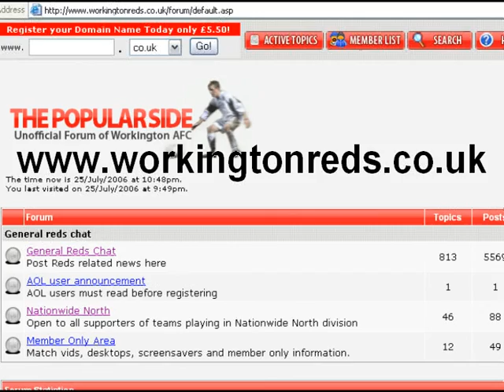Stalybridge 0-5 Workington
A few highlights from Reds FA Cup win at Stalyvegas